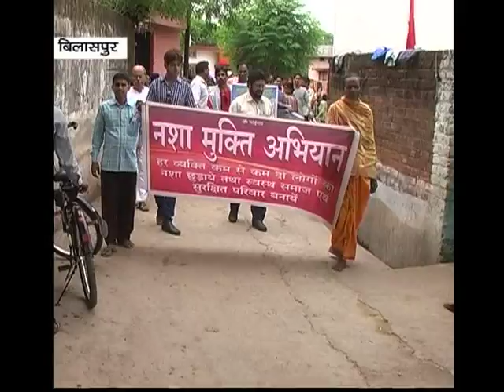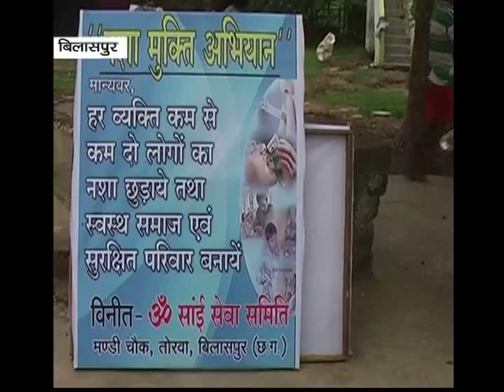Nasha Mukti Abhiyam Chhattisgarh People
Tobacco control is a field of public health science, policy and practice dedicated to controlling (i.e. restricting) the growth of tobacco use and thereby reducing the morbidity and mortality it causes. References to a tobacco control movement may have either positive or negative connotations, both briefly covered here.

Positive connotations

The tobacco control field comprises the activity of disparate health, policy and legal research and reform advocacy bodies across the world. These took time to coalesce into a sufficiently organised coalition to advance such measures as the World Health Organization Framework Convention on Tobacco Control, and the first article of the first edition of the Tobacco Control journal suggested that developing as a diffusely organised movement was indeed necessary in order to bring about effective action to address the health effects of tobacco use.[1]

A new family of drugs is now available to treat alcoholism, just as physicians began treating depression with medication a decades ago[1]. Several anti-craving meds have been introduced and will radically change the way physicians help their patients. These drugs typically work on mid-brain receptors to ease withdrawal, blunt craving and dull the euphoria associated drinking. When used in conjunction with a comprehensive program of counseling, nutrition and support, they can be very effective. Some medications, like Naltrexone and Acamprosate, are approved by the FDA for this purpose. Others, like Topiramate, Rimonabant, or Baclofen are prescribed off label to help patients begin a program of alcohol cessation.